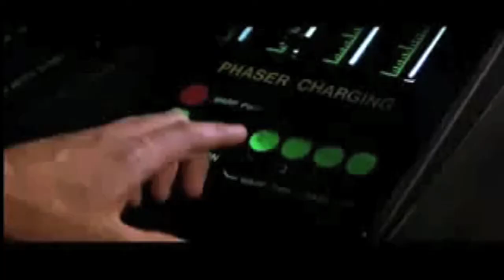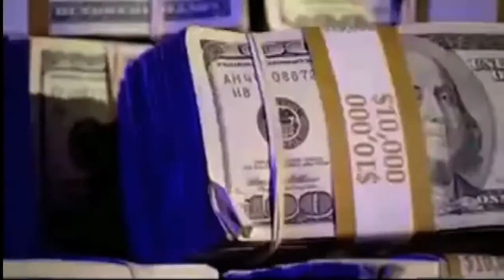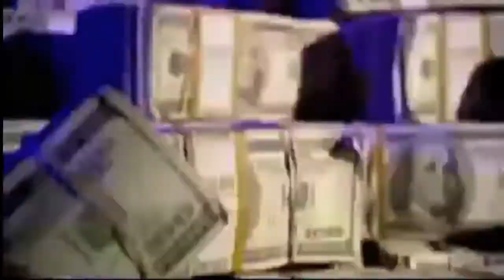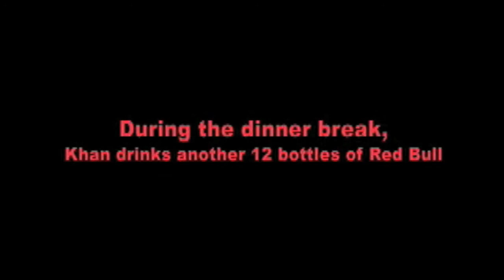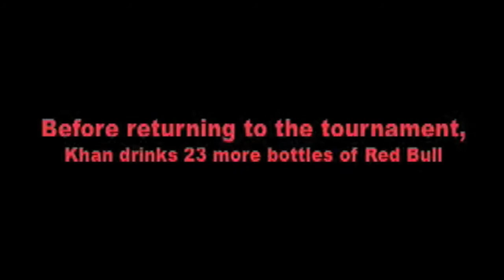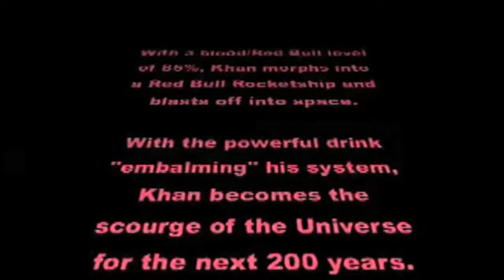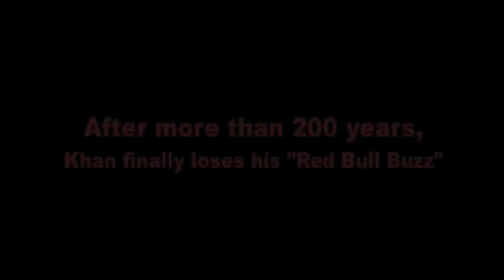The Donkey Pen: Episode 4.5 - The Wrath of Khan (Now with sound!)